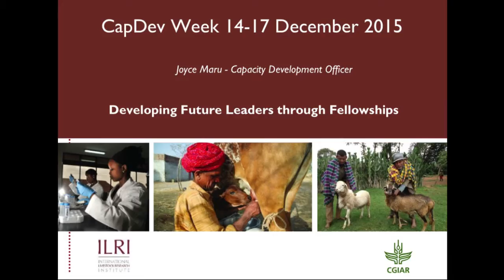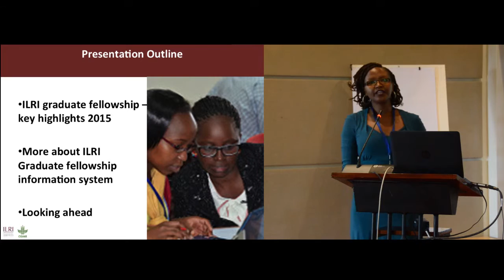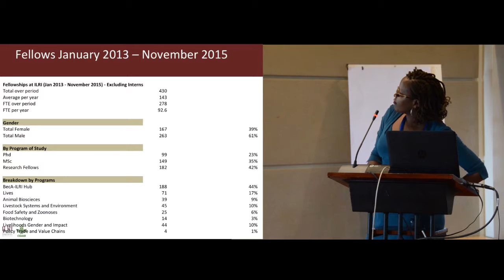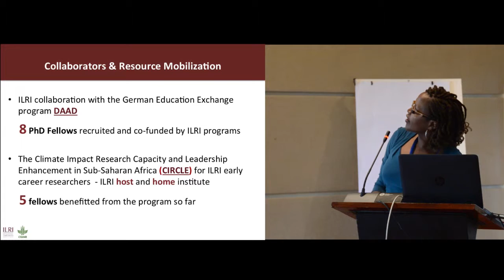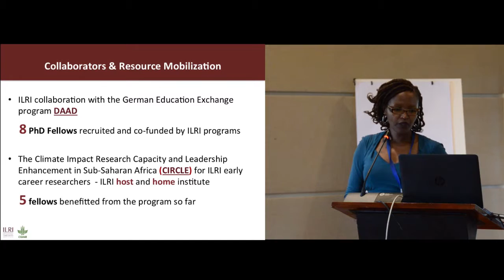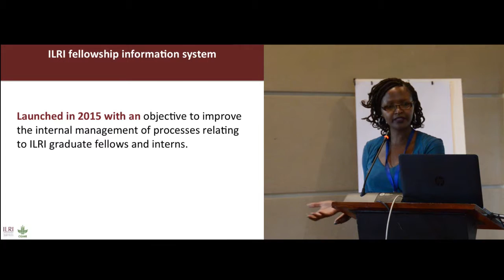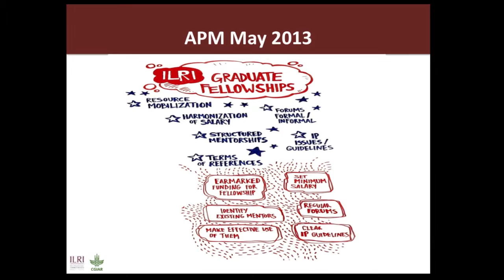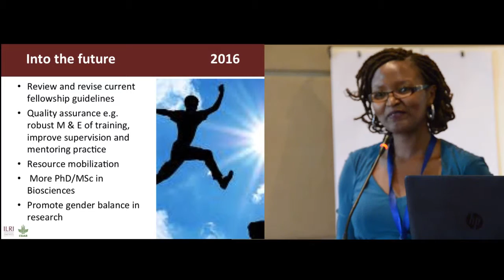Developing future leaders through fellowships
As part of an internal ‘capacity development’ week at the International Livestock Research Institute (ILRI) in December 2015, the institute presented different aspects of this work. In this video, Joyce Maru  reports on developing future leaders through fellowships